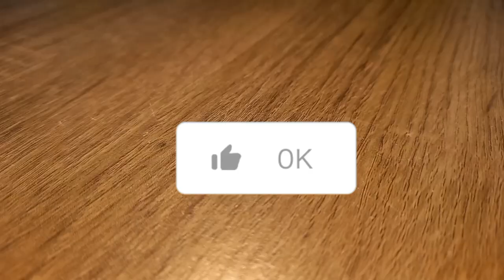drie buildhacks voor lego drinken